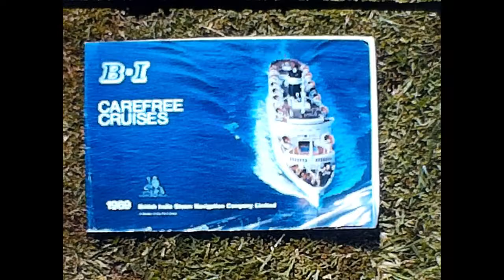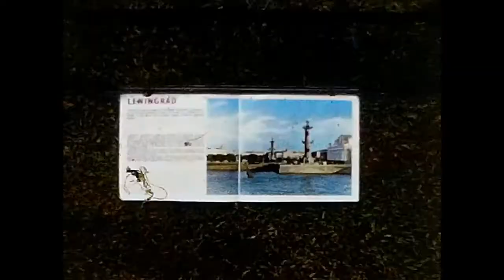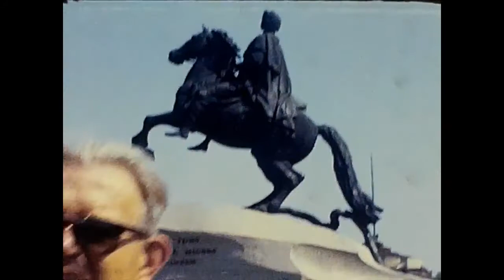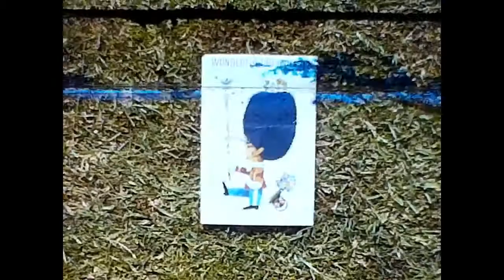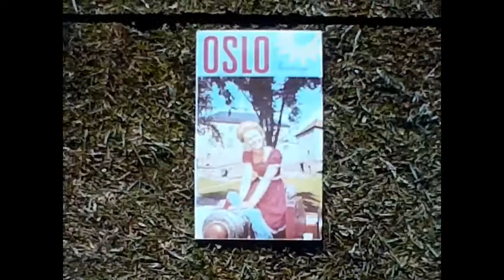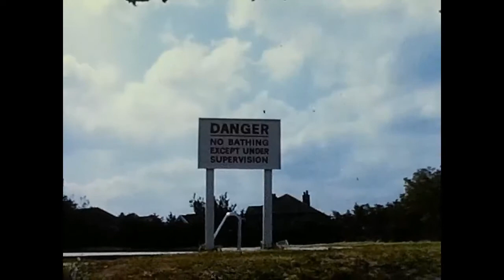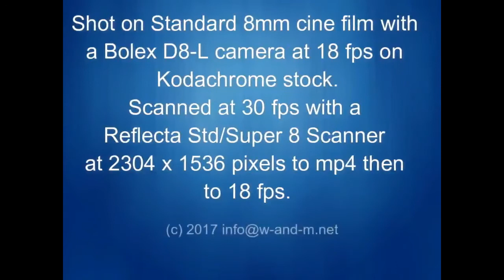MS Uganda full version and fete